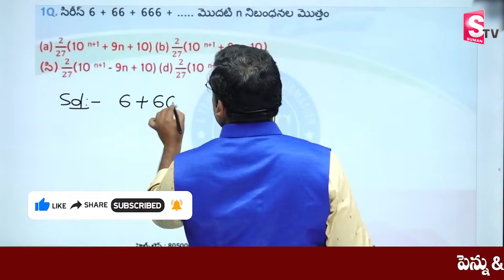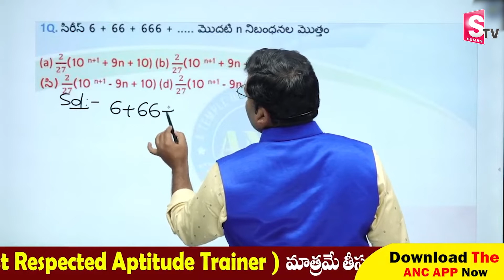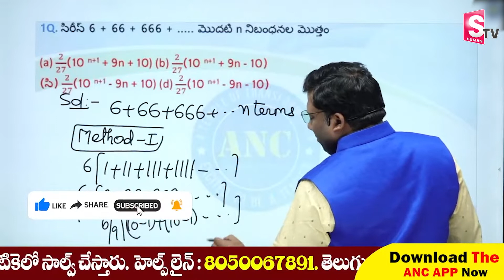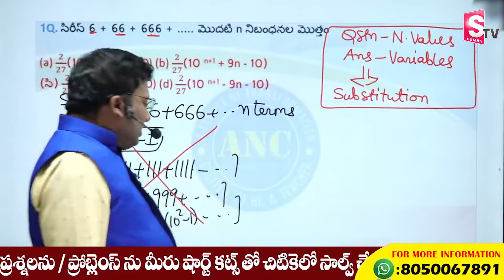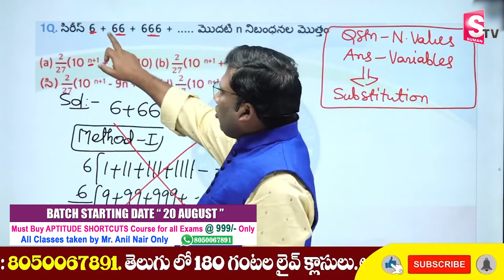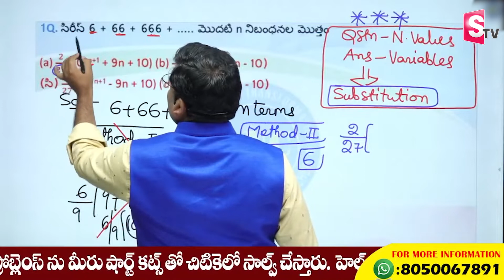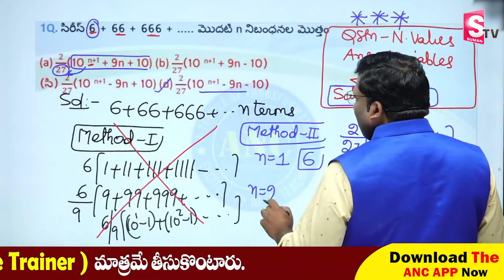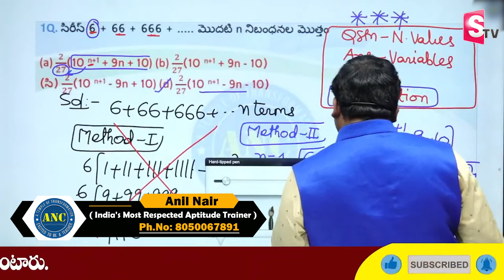Aptitude Shortcuts In Telugus | Aptitude Tricks For Competitive Exams | Solve In Anil Nair's Way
Telugu Medium Batches:

👉 అనిల్ నాయర్ యొక్క అర్థమెటిక్ లైవ్ బ్యాచ్ (తెలుగు) - 3 Months validity by ANC

25000+ Enrolled students in video course( Fastest growing Edutech Company in India with zero advertisements)
-300+ IIM converts- Only Institute which produced serial 100%lers in Asia's toughest exam CAT for more than 6 yrs .
-Streamlined Curriculum

Happy Learning
-Team ANC